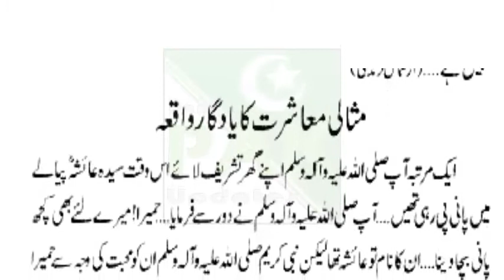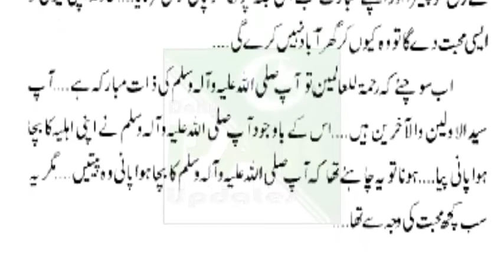Humare Nabi ka Apni Bivi se Muhabbat ka dilchasp waqia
Daily PAK Updates

Stories

Pakistan News

Pakistan Head Lines

Urdu News